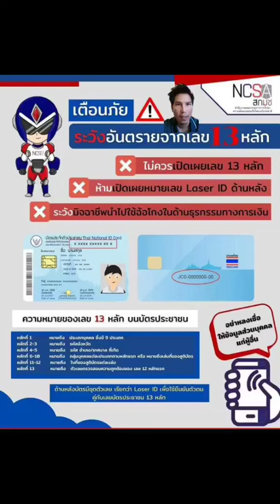ระวังอันตรายจากเลข 13 หลักบัตรประชาชน